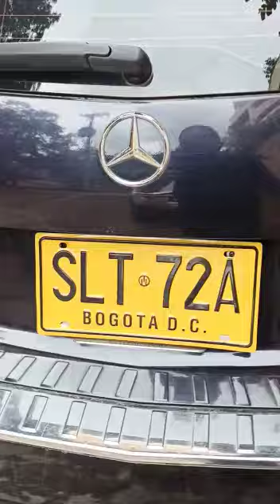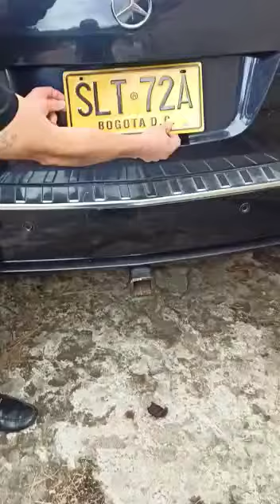Modalidad de Hurto, Tenga Mucho Cuidado